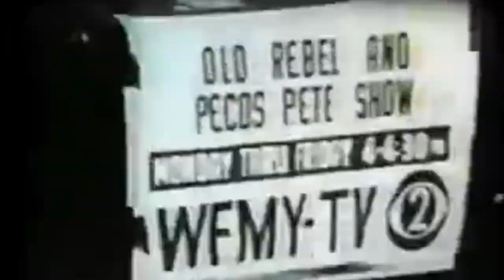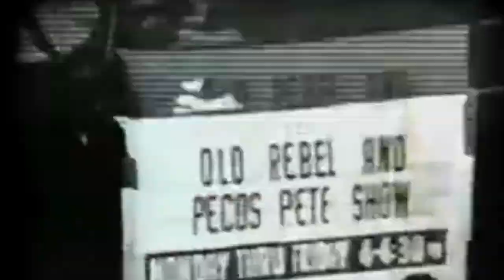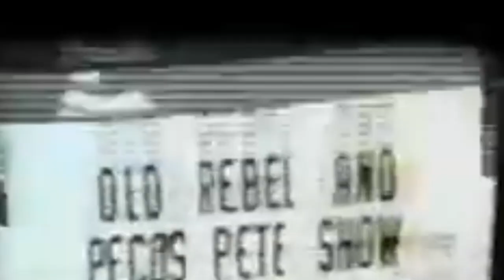Qwister - A perfect song , official music video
Jamestown band Qwister , official music video an awesome video that was made thanks to the footage taken from their fans. Its set to mix with some all time classic early american tv footage of yesterday.  Qwister is a grass roots eggae   band that is always a crowd pleasure up and down the east coast and central states music festival scene! Sit back and enjoy. The video was mad by db styles videos. special thanks to akenehi products (akenehi.com) for the assistance in making this video